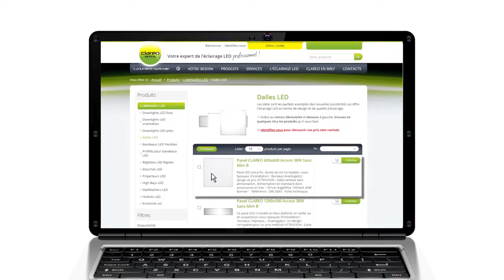Dalles Led CLAREO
A la recherche de dalles LED ?

Prenez 30 secondes pour découvrir les avantages de nos produits ;

Comme la plupart de nos produits, nos dalles possèdent des transformateurs de marque mondialement reconnue pour une fiabilité exceptionnelle. (montrer un transformateur sans que la marque soit vraiment visible).

Vous bénéficiez d’une large gamme : dimensions 600*600 ou 1200*300 ou autre, dalles étanches, dalles a variation de couleur et bien d’autres !

Grâce aux nombreux accessoires, nos dalles s’adaptent à toutes vos utilisations : différents cadres de fixations, alimentation variables, kit de suspension…

L’installation est très simple et toutes les informations sont disponibles sur la fiche technique du produit téléchargeable sur le site internet.

Toutes nos Dalles LED sont des produits professionnels et sont notamment utilisées pour des chantiers importants pour des clients nationaux.

Et toujours, livraison le lendemain France entière !

Avec nos Dalles LED, vous choisissez la qualité professionnelle au meilleur prix !

"Aidez Sofian dans son combat contre l'ataxie telangiectasie"